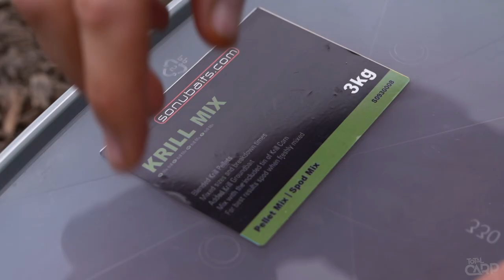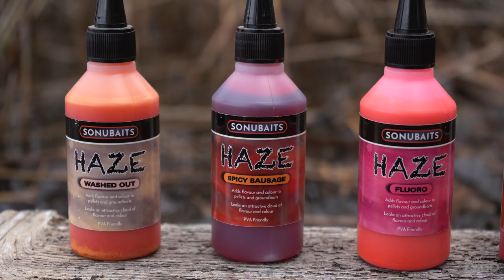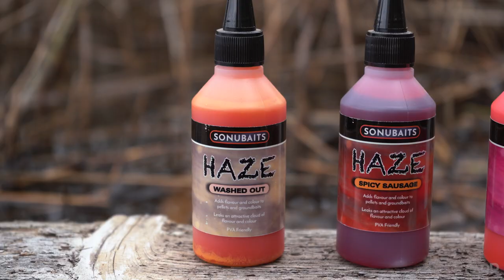7 great ways to use Sonubait Haze!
We show 7 simple but effective ways of using Sonubaits Haze to boost your attraction next time you're on the bank!